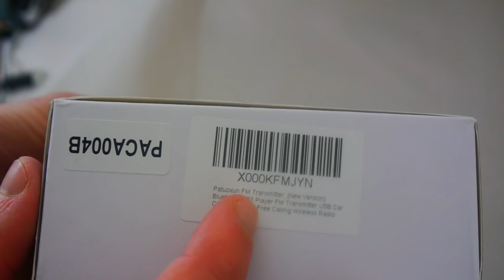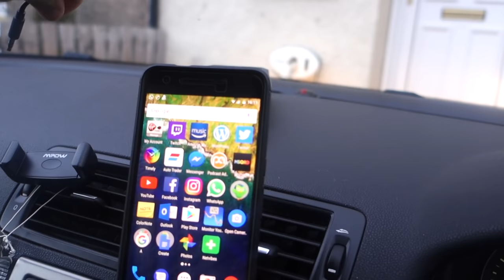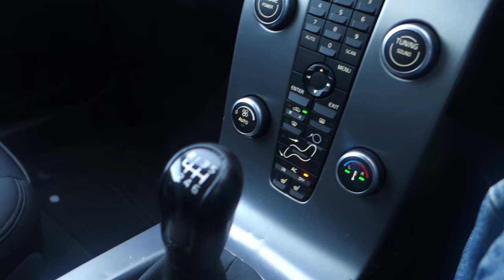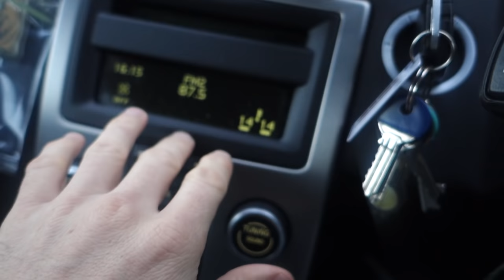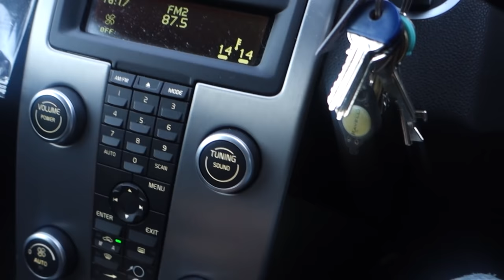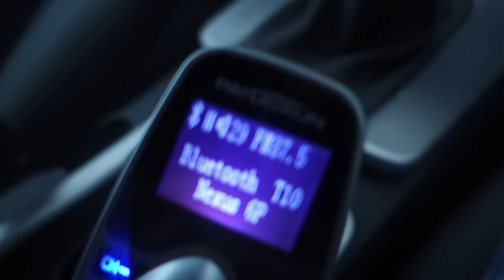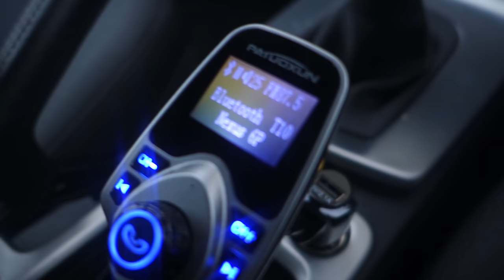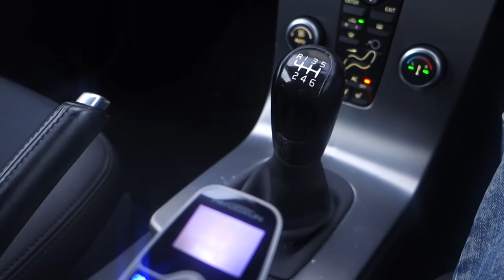The T10 Bluetooth Car FM Transmitter - A Quality Solution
I have been reviewing a lot of FM transmitters recently. Unfortunately,  many of them have not lived up to expectations.

Amazon USA
Amazon UK

The T10 thankfully did not disappoint. Mine was branded under the name Patuoxun but it is available under a number of different names.

It feature a single USB charging port, a micro SD card slot, and an an aux in slot. The controls are really responsive and I found them easy to use whilst driving.

You can see the specific version I got on Amazon UK

Kevin